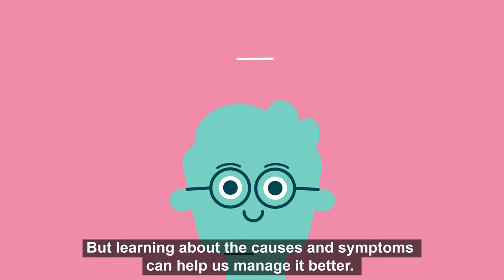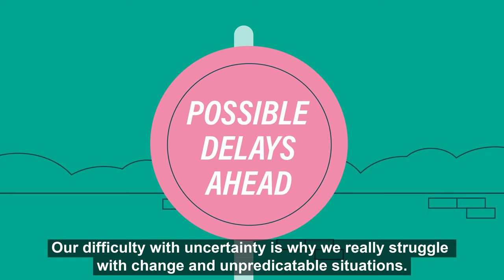Anxiety in autism explained.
Voiceover by autistic comedian Fern Brady.